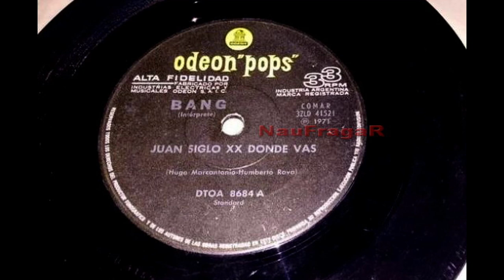BANG - JUAN SIGLO XX DONDE VAS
No tengo muchos datos de esta banda Tucumana de los 70
Esta era su formacion:

Bass [Hoffner] – Humberto Rava
Drums – Negro Palacios
Organ [Farfisa] – Perico Migliorini
Vocals, Rhythm Guitar – Hugo Marcantonio